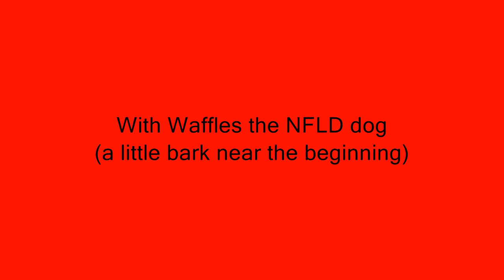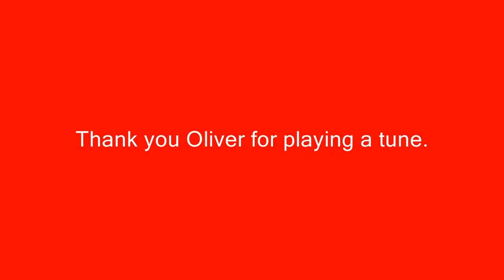Week 45 - Good King Wenceslas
This week I got to play with Oliver Schneider - he is new to mandolin playing.  It was nice to share a Christmas tune with him. This is my favourite Christmas song.